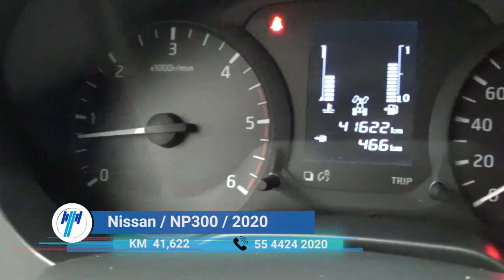Nissan / NP300 Frontier / 2020 - 6930